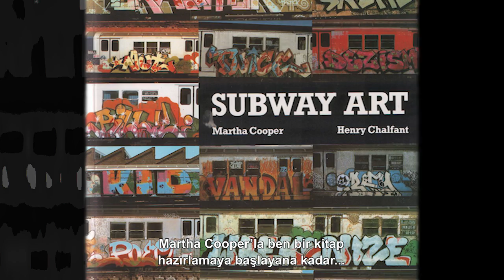Henry Chalfant - Language of the Wall | Duvarların Dili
Language of the Wall: Graffiti / Street Art
13 August - 5 October 2014

Duvarların Dili: Graffiti / Sokak Sanatı
13 Ağustos - 5 Ekim 2014

Muzik | Music:
Manhattan Bridge Train [disquiet0011]
Westy Reflector, 2013